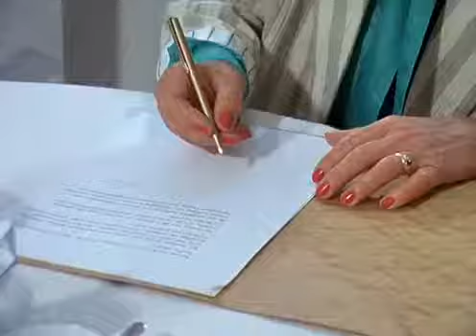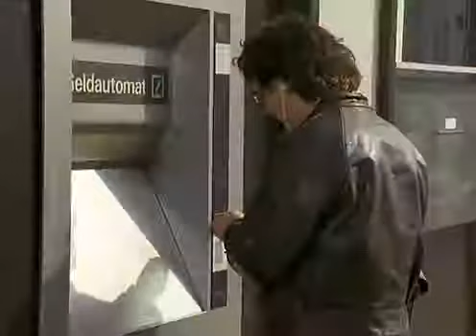Die Wicherts von nebenan 34 Auf Inspektion